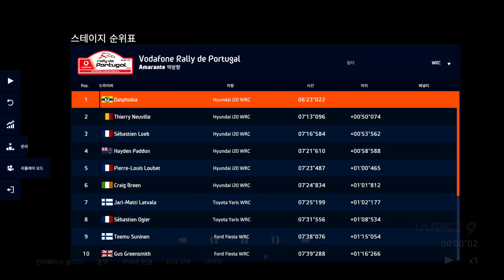I20 WRC l WRC9